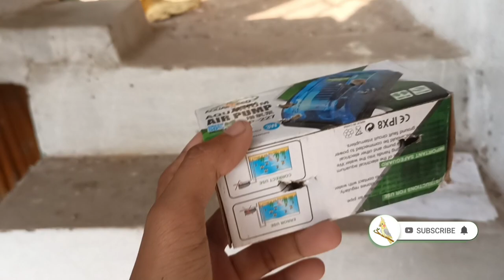long-tail female keliye male le aya 😍